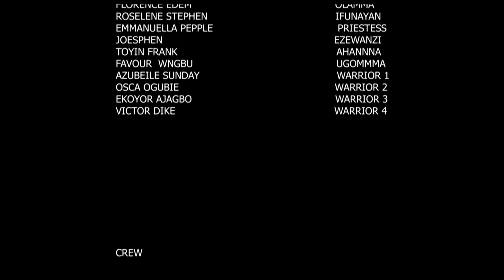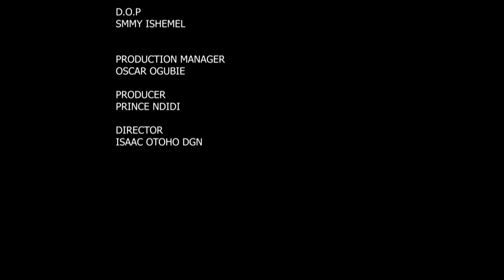The Mysterious Evil Witches Of The Dark Kingdom - A Nigerian Movies | African Movies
Title : Sacred Lion